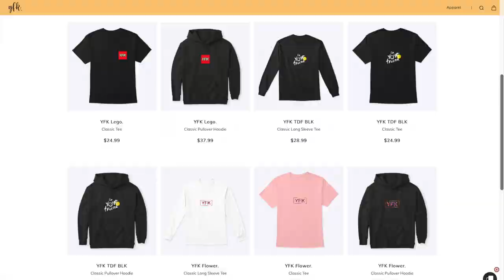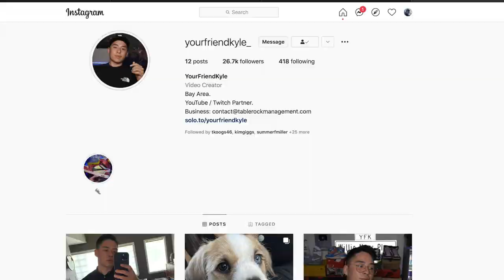*99* RICKEY HENDERSON GOES DEEP IN EPIC GAME OF THE YEAR! MLB The Show 21